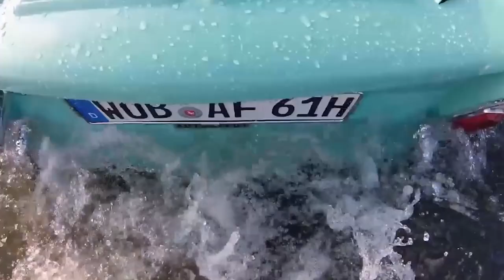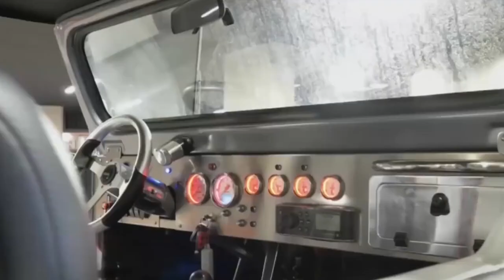Top 10 INSANE WATER CARS That Exist ★ Amazing Amphibious Vehicles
Top 10 INSANE WATER CARS That Exist and Amazing Amphibious Vehicles. you will be amazed to know that some water cars do exist that can travel through both water and roads. Yes, you can run your car on water. By the way, these Coolest Water vehicles have a special name amphibious vehicles. We here at Top 10 World present you the list of the 10 Outrageous water cars that exist. Enjoy!